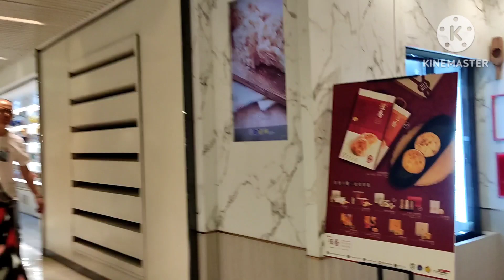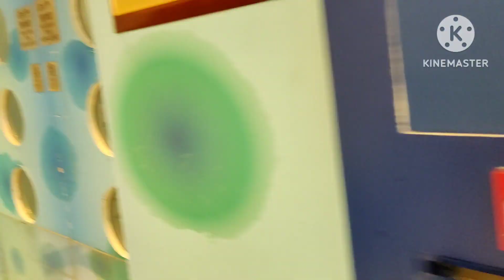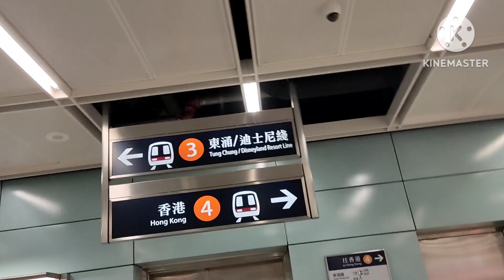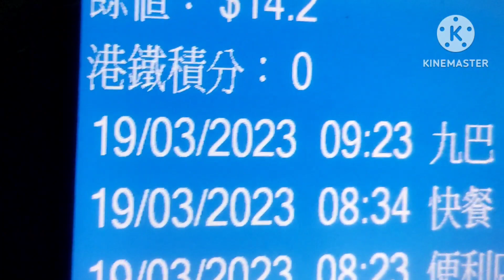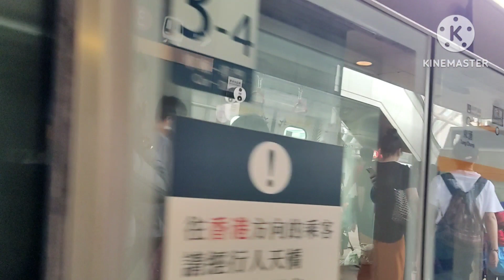GALA AFTER CHURCH FROM TSING YI TO SUNNY BAY